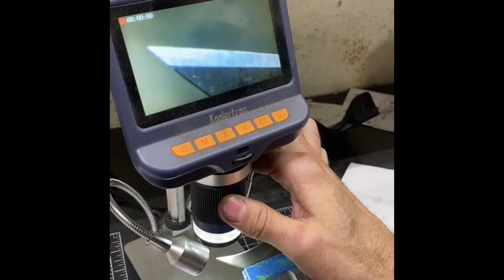🇺🇸SHOP FOOTAGE / UDT CPM3V KARAMBIT FOLDER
I’d like to answer a few recent questions:

Contours are done on our HASS or CNC router you can clearly see in the background and it’s one of the easiest parts of the process. It just takes more time, it’s the same machine we use to machine handles for our fixed blades. A USA company Camo Carbon made the inlays we used on the Divo knife prototypes and you can buy their material from Rockin’ Blocks owner Andy Leonard who’s the retailer for Camo Carbon.

Frames are done on our HAAS cnc machine at the start of this video. Bevels are done a few ways. If we leave the machine lines on that usually means we did the whole bevel in house. If they’re smooth like some of the UDTs here we hand ground some of them. Big runs are done by a few different companies we have accounts with in the USA as the bevel machines are expensive and we don’t have any more room in the current shop. We are however building a large shop in Wyoming currently we broke ground on before the weather got too cold. Sharpening is all done in house.

We buy our hardware that we make 3D stp files for (CAD Files) from a small family run shop with a Swiss lathe. Our packaging I purchased from a company in New York who also supplies the zip pouches.

Here’s why I care about keeping our intellectual property under wraps. Lots of our OEM customers know cad and are so close to being able to run machines themselves and I don’t know who has what capabilities or how much money they have. If they figure out every piece they can cut us out. That’s called retaining a competitive advantage.

Because we currently have low overhead expenses, we can offer a competitive price. We only run 3 full time employees, we don’t pay for massive shop space, we are saving our funds to pay for our new & bigger shop cash on land we own and we plan to remain low overhead to keep our own retail pricing as well as matching retailer pricing competitive. I feel we offer a better quality knife at a more competitive price. Our CPM3V blades significantly increase our machining time/costs as well as the finishing time for lapping, tumbling & sharpening. If you know anything about CPM3V it’s by far one of the best carbon super tool steels. CPM3V is made in New York at a foundry called Crucible. It’s extremely tough, has amazing edge retention and even though it’s a carbon super tool steel it has a few stainless properties. It’s my personal favorite steel. We are planning to run some Magnacut blades as well in the future.

Our machinist/engineer and I both quit our day jobs a few years back, this is how we support our families, our vendors, hire others and get product out to retailers. Our extremely low overhead and efficiency allows us to have a great end retail price which we’d like to keep that way.

Sincerely,

Kevin Moore / Owner & Founder